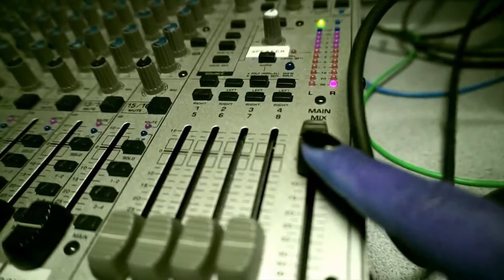WHAT KIND OF DREAM WAS THAT? by T.R. Flavaz | Creepypasta | Scary Story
Im back everybody!  I hope to keep uploading regularly.

Actress - Susan Courtney

Like me on Facebook:  Above the Grave